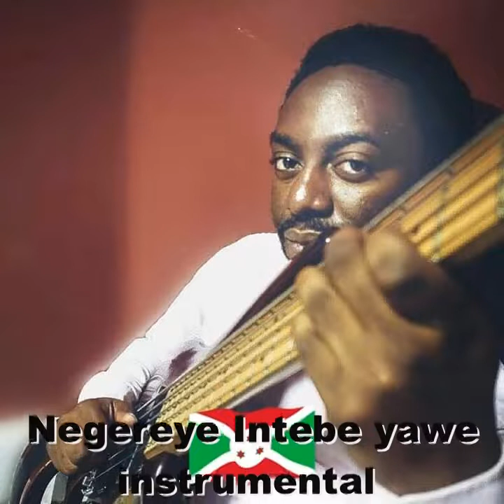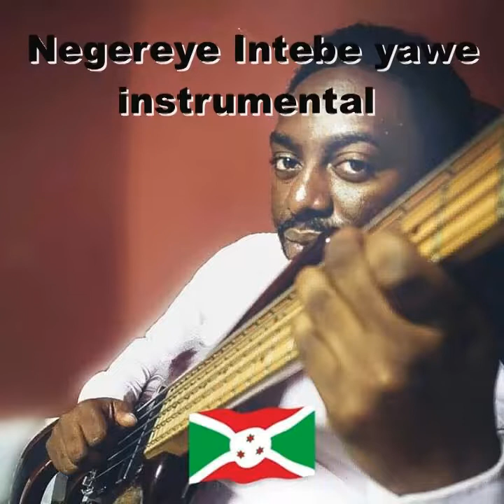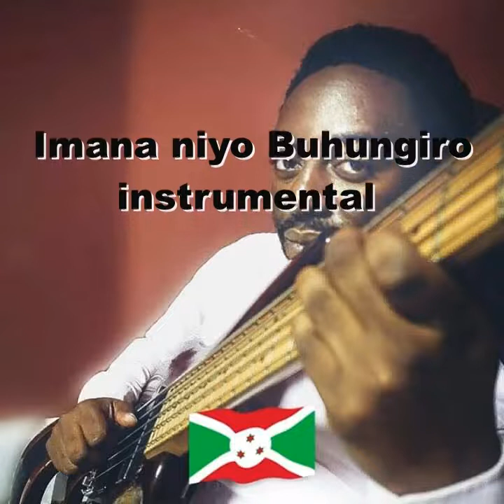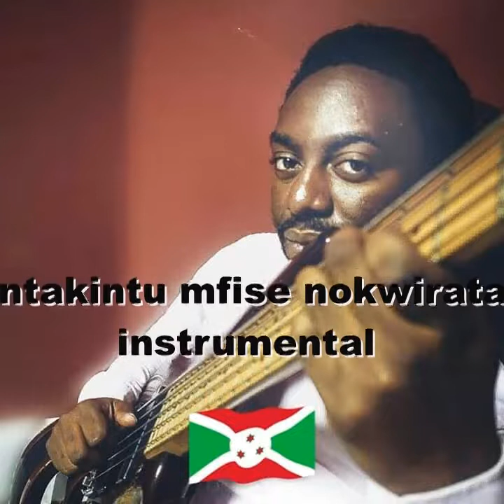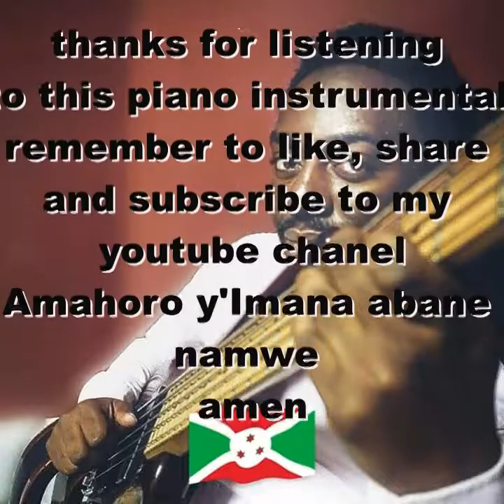The best of Apostle Apollinaire habonimana piano cover instrumental by Emery Girukwishaka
1. Gitandara nzama nirata
2. Negereye intebe yawe
3. Ntawusa nawe Mwami
5. Imana niyo Buhungiro
6. Ubereye Gushimwa
7. Nduwiwe nawe nuwanje
8. Uri Imana
9. Munyonga zawe hawe heza
10. Nogushimira gute
11. Ntivyari vyoroshe

Be blessed